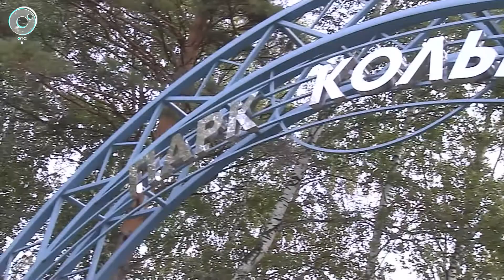В Кольцово появится многофункциональный культурный центр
Музей Владимира Высоцкого в Новосибирске. Сегодня эта идея стала на шаг ближе к своему воплощению. Сын великого поэта и актёра Никита Высоцкий инициативу сибиряков поддержал.